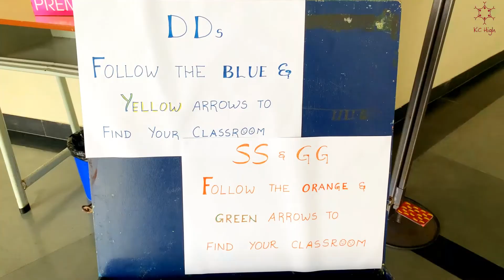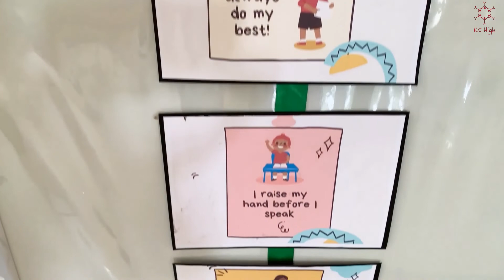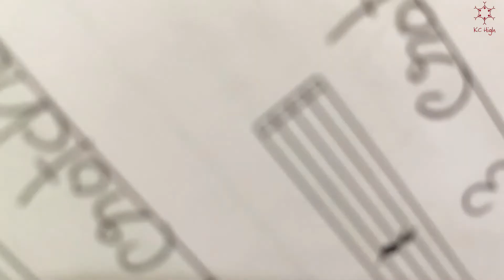Jerusalema The KC Way 2021